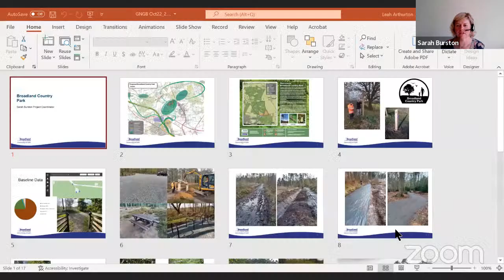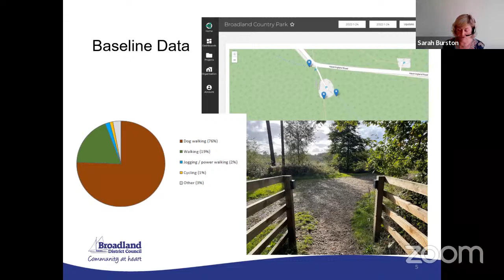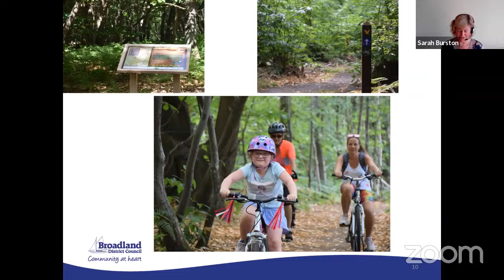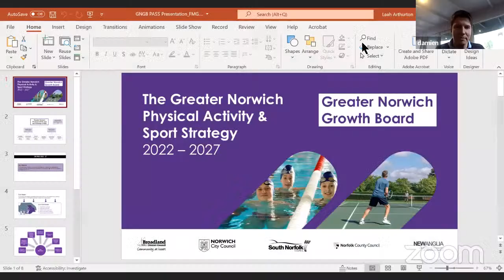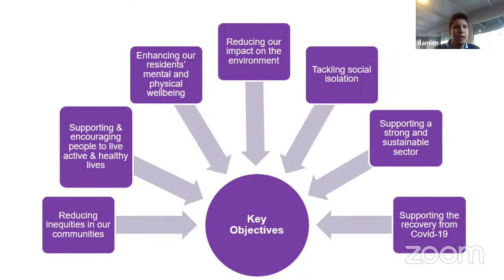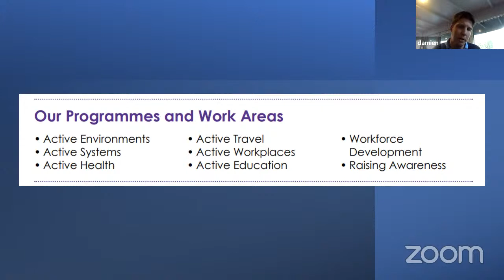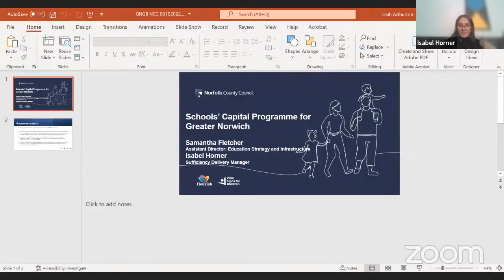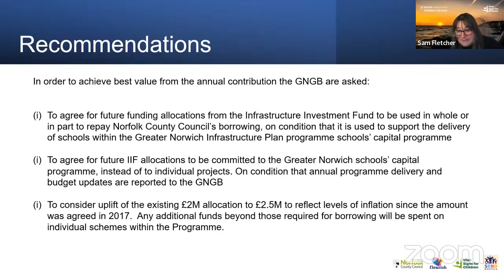Greater Norwich Growth Board - 6 October 2022